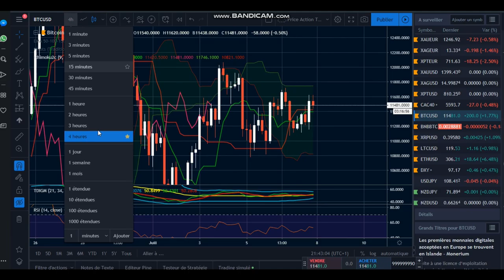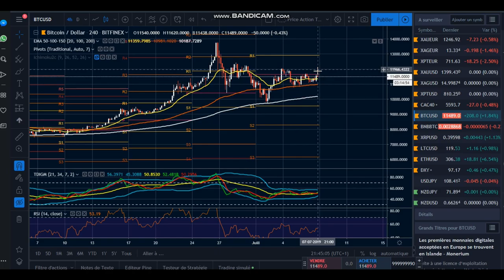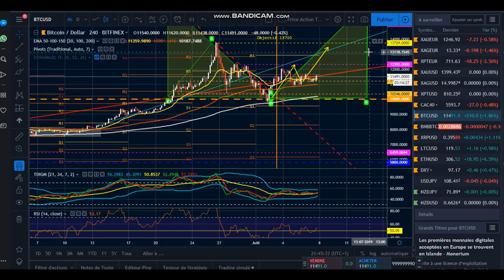#02 Analyse BITCOIN au 07/07/2019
Faites vos bénéfices simplement rattachant votre compte de trading à notre système et profitez de la vie simplement 😉😍🥳🤩

▬▬▬▬▬▬▬ CONTACTE ▬▬▬▬▬▬▬▬▬▬▬▬▬▬

!!ATTENTION !!

AVERTISSEMENT SUR LES RISQUES:

 Richard Dennis